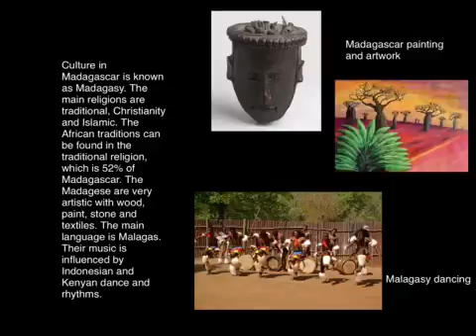Joel and Westin 7th Madagascar